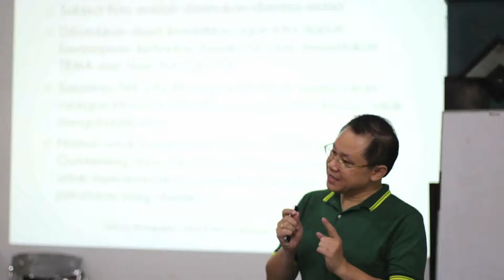Workshop Fotografi "STILL LIFE"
Testimoni para peserta mengenai workshop fotografi perdana yang diadakan Tim Dokumentasi yang berada di bawah Kelker Media GKI Gunsa. Bagi yang belum ikutan, ditunggu kehadirannya di workshop/hunting selanjutnya ya! God Bless You